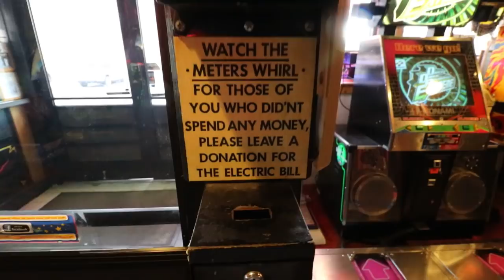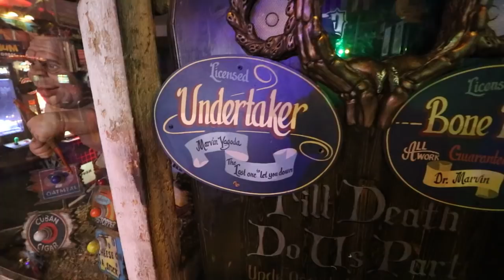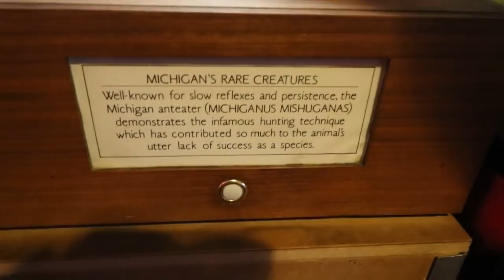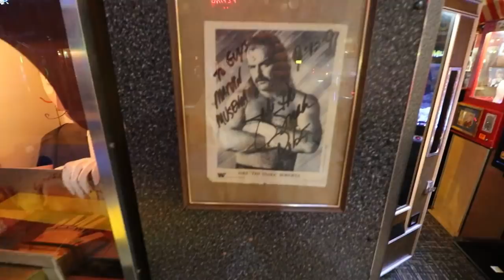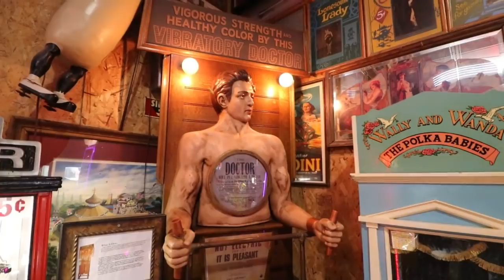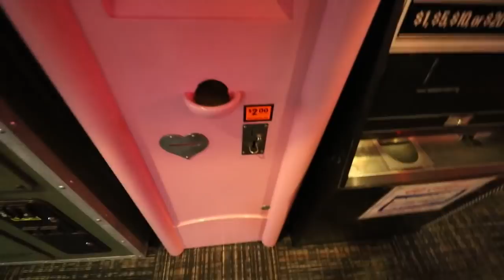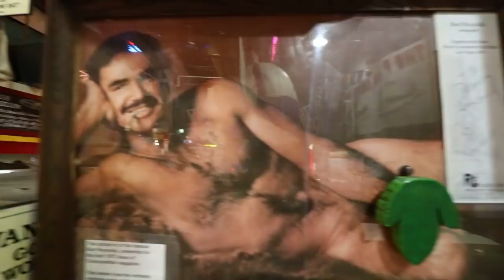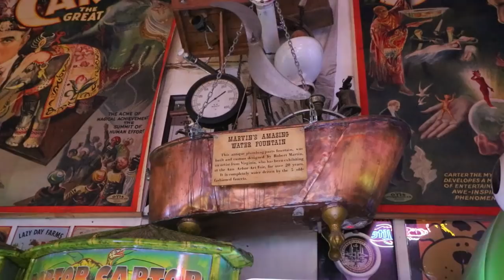Worlds Most Wonderful and Bizarre Animatronics - Return to Marvin’s